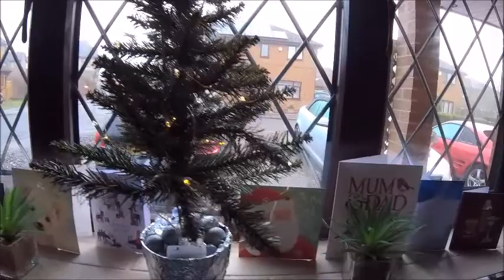Merry Xmas 2021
I hope you are all having a great Christmas 2021.